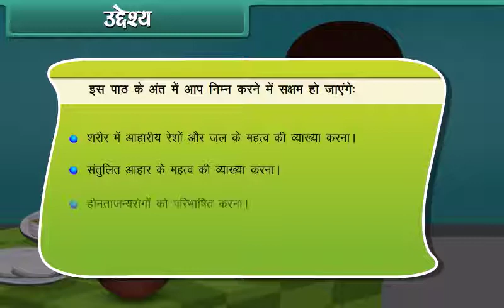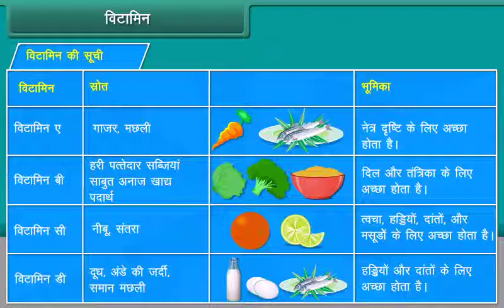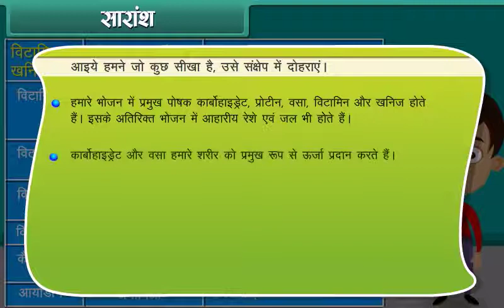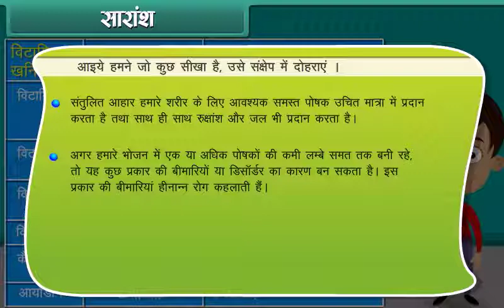Components of Food class 6 EVS Hindi medium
About Components of Food class 6 EVS Hindi medium